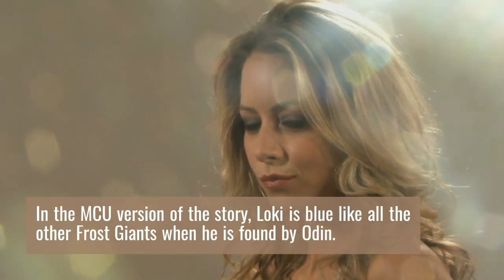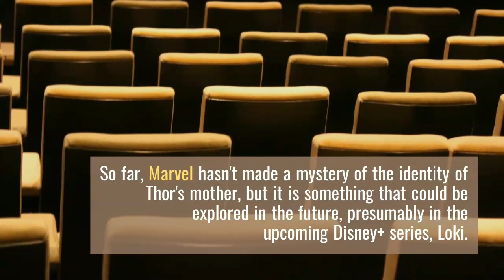MCU Theory Loki's Biological Mother Is Thor's Sister, Hela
Loki's mother has never been revealed in the Marvel Cinematic Universe, but it's possible that this character is actually Hela, Thor's biological sister. The first Thor movie revealed that Odin secretly adopted Loki, and that Loki's real father is actually the Frost Giant leader, Laufey. Thor: Ragnarok revealed that Odin's family has even more secrets with the MCU debut of Hela, who served as the movie's main antagonist. Following Hela's defeat and imprisonment, Odin did his best to purge her from Asgardian history, and also prevented his sons, Thor (Chris Hemsworth) and Loki, from learning the truth about her existence. It could be that Marvel will reveal in upcoming MCU installments that Hela had an even greater impact on the world and its characters than fans realize. Loki's Mother In Marvel Comics During the battle between the Asgardians and the giants, Odin killed their leader, Laufey, in a duel. Afterward, Odin was surprised to discover that Laufey had a child named Loki hidden away in their fortress. Loki Doesn't Seem To Be A Full-Blood Frost Giant In the MCU version of the story, Loki is blue like all the other Frost Giants when he is found by Odin. Also, Queen Farbauti was left out of Loki's MCU origin story, so it does seem plausible that his mother may not be the same character featured in the comics. How Hela Could Be Loki's Mother Prior to Hela's banishment, she may have met Laufey, had a child with him, and left him to be raised by the Frost Giants, perhaps because she didn't want her son to be raised by Odin and his people. So far, Marvel hasn't made a mystery of the identity of Thor's mother, but it is something that could be explored in the future, presumably in the upcoming Disney+ series, Loki. Also, it's important to keep in mind that the version of Loki in the series never fought Hela in Thor: Ragnarok, so he may not be aware of how evil she was.

If you are interested in gaming please check our second channel, link :